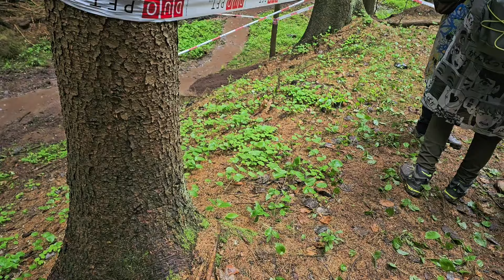Drapák Rodeo 2024